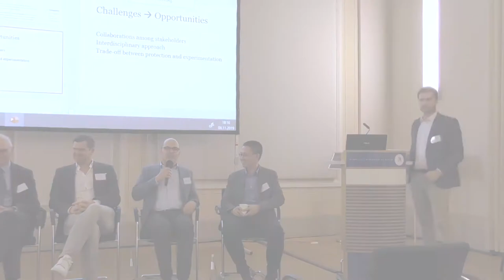7. Crowdinvesting Symposium - Panel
Panel Discussion of the 7th Crowdinvesting Symposium "Real Estate Crowdfunding" with Prof. Mingfeng Lin (Georgia Institute of Technology), Henning Frank, CEO (Zinsland), Udo Franke, Head of the Stock Market and Securities Department (Federal Ministry of Finance), Dr. Konrad Rusch, Partner (Lindemann Schwennicke & Partner) and a moderation by Prof. Dr. Lars Hornuf (University of Bremen) and Prof. Dr. Lars Klöhn (HU Berlin).